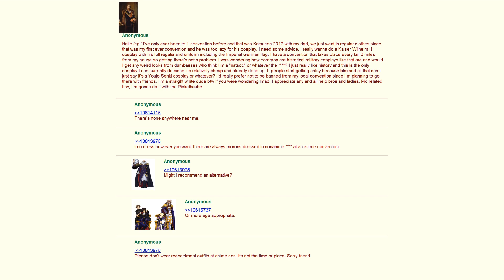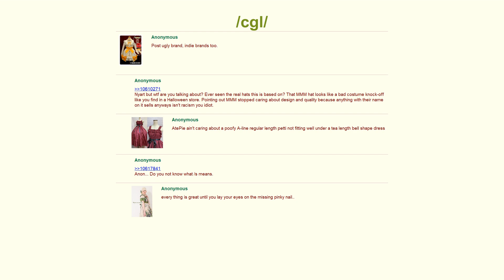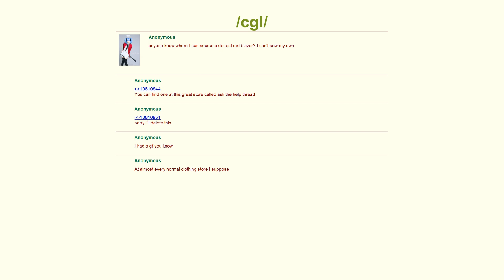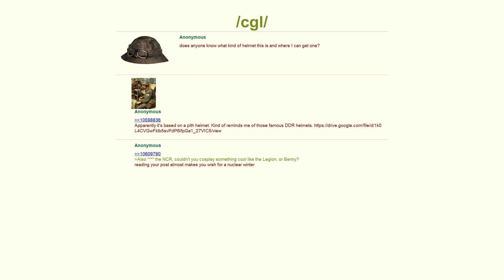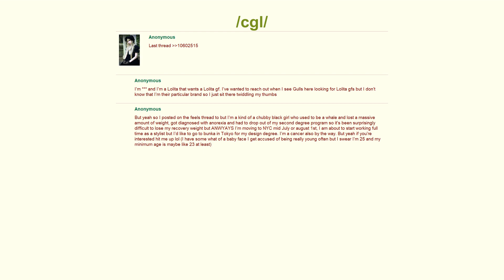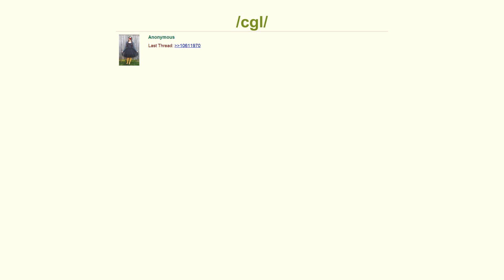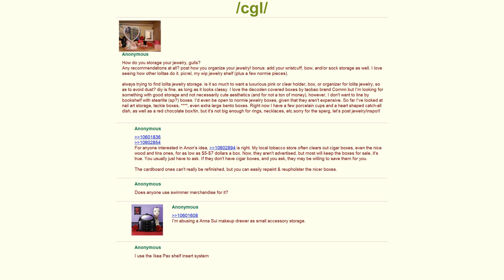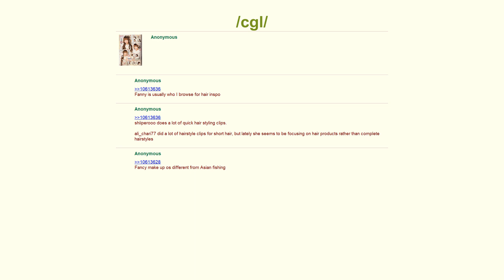Cosplay & EGL ARFID chan...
😎 About: 😎

On my channel I take the top posts and reddit stories from some suggested subreddit, as well as livestream fails and meme compilations to bring you 3 new daily videos.

💿Earthbound - Otherworldly Foe:
(c)Nintendo

Info:
All of our videos are created from Reddit user content. Woe don't own any art/memes shown.
Credits to the original poster.